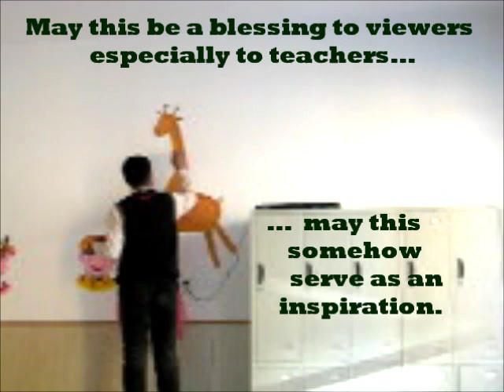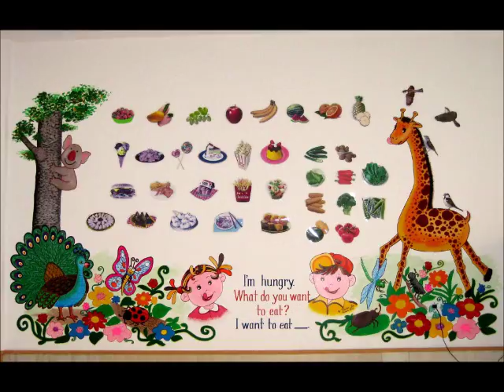My 3rd Mural Painting in China.wmv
me, rendering my 3rd mural painting
Chunya Kindergarten
Wanda, Jilin City